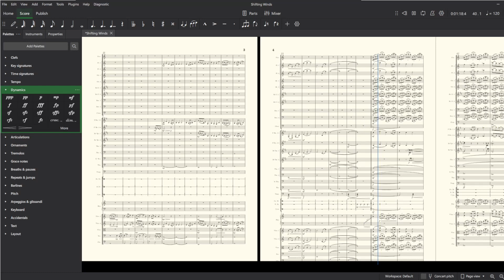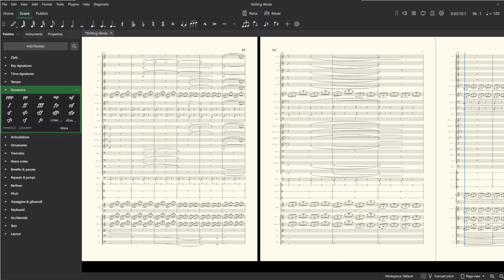Echoes of Reverie by K.J. Coleman | For Symphony | Musescore 4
An original piece composed in the MuseScore 4 software! This one was written while I was exploring the power of MuseSounds early into the process. It took me a while to post it as I wanted it to develop more thoroughly before arriving at its conclusion. I feel it turned out well, but of course it could always use some more work. Regardless, I hope you enjoy!

The artwork was inspired by cathedrals and ancient cities and was made using PlaygroundAi.
This Arrangement was entirely done in MuseScore 4! The soundfont is called MuseSounds and is free with the software (all free)!

Some Additional Info On The MuseScore Software:

MuseScore was created as a fork of the MusE sequencer's codebase. In 2002, Werner Schweer, one of the MusE developers, decided to remove notation support from MusE and create a stand-alone notation program from the codebase.[7][8]

The MuseScore.org website was created in 2008, and quickly showed a rapidly rising number of MuseScore downloads.[9] By December 2008, the download rate was up to 15,000 per month.

Version 0.9.5 was released in August 2009. By October 2009, MuseScore had been downloaded more than one thousand times per day. By the fourth quarter of 2010, MuseScore was being downloaded 80,000 times per month.[10][11]

At the end of 2013, the project moved from SourceForge to GitHub, and continuous download statistics have not been publicly available since then, but in March 2015 a press release stated that MuseScore had been downloaded over eight million times,[12] and in December 2016 the project stated that version 2.0.3 had been downloaded 1.9 million times in the nine months since its release.[13]

The MuseScore company uses income from their commercial sheet music sharing service to support the development of the free notation software.[14]

In 2018, the MuseScore company was acquired by Ultimate Guitar, which added full-time paid developers to the open source team.[15] In April 2021, it was announced that a parent company, Muse Group, would be formed to support MuseScore, Ultimate Guitar, and other acquired properties (including Audacity).[16] From 2021 to June 2022, the MuseScore company relocated its headquarters to Cyprus with Muse Group.[17]